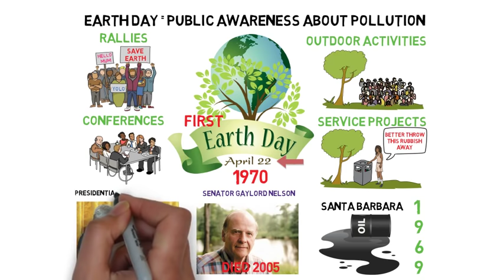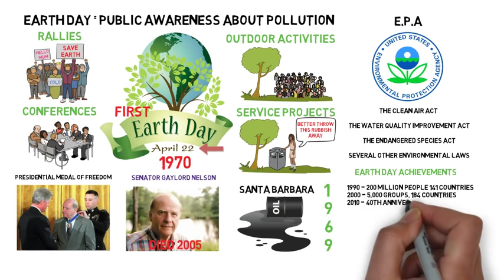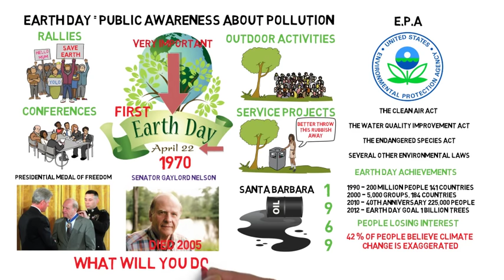Earth Day Animated History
This is my animated narration on the history of Earth Day.

Earth Day is celebrated worldwide on April 22nd every year and was created to save our planet's environment and raise public awareness about pollution.

THANKS!!